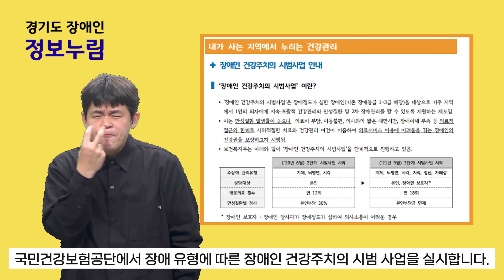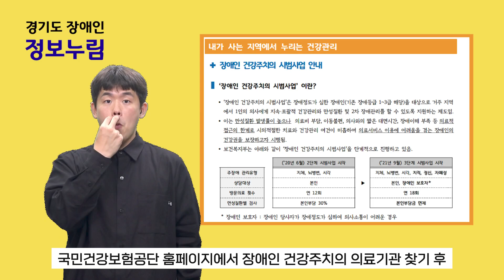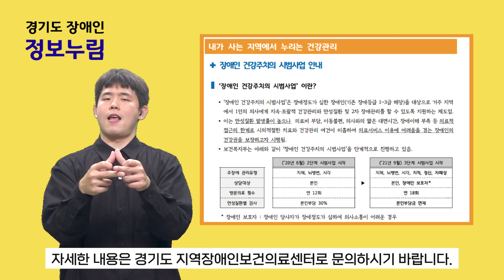누림센터 3화